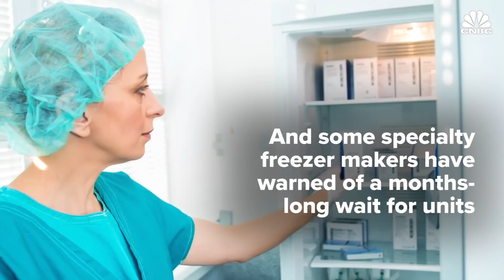Here's a look at the ultra-cold freezers needed to store Covid-19 vaccines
Ultra-cold freezers are needed to store Covid vaccine. Pfizer's vaccine needs to be kept at minus 94 degrees Fahrenheit, which is significantly below the standard for 36-46 degrees Fahrenheit for many vaccines. "I think anybody who is going to be potentially storing Covid-19 vaccine is looking to get their hands on something like this," Matt Tallman of B Medical Systems told NBC affiliate WCAU in Philadelphia, Penna.

Ford Motor said on Tuesday it has ordered a dozen ultra-cold freezers that can safely store Pfizer’s Covid-19 vaccine, a move aimed at ensuring the U.S. automaker’s workers have access to vaccines when they are rolled out nationally.

Ford’s purchase mirrors efforts by U.S. states and cities to buy equipment to store millions of doses of Pfizer’s vaccine at temperatures of minus 70 degrees Celsius (minus 94 degrees Fahrenheit), significantly below the standard for vaccines of 2-8 degrees C (36-46 degrees F).

Health care providers and states are preparing for a new type of vaccines by Pfizer and Moderna that require lower temperatures for storage.

“We’re doing this so that we can make the vaccine available to our employees on a voluntary basis,” Ford spokeswoman Kelli Felker said.